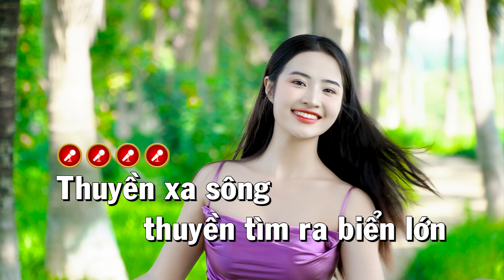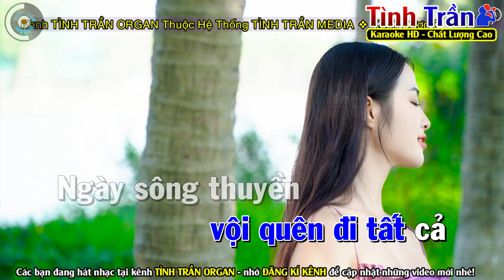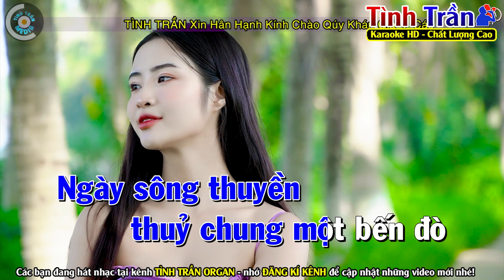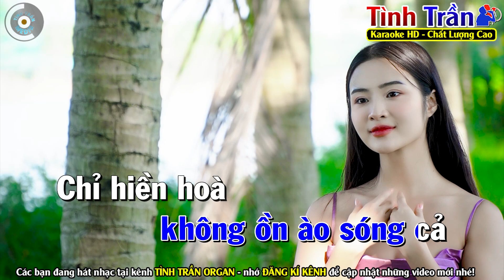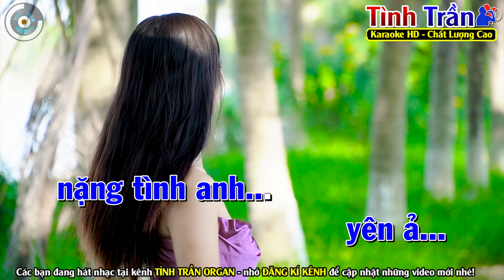✔TÌNH ANH Karaoke Tone Nam ( BEAT CHUẨN ) - Tình Trần Organ